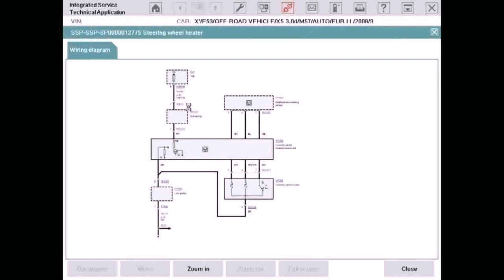Home Floor Plans 2800 Square Feet (see description)